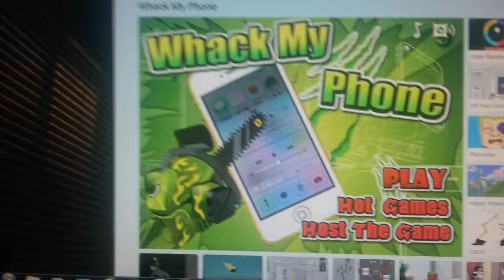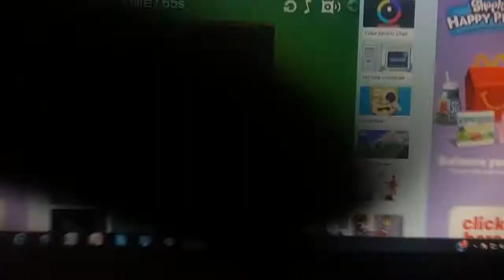Whack My Phone Destroying Windows Phone